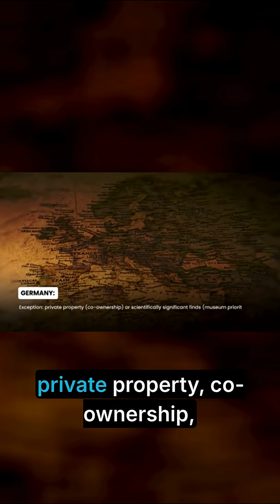Meteorite Ownership Laws: Know Your Rights Globally!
What should you do if you find a meteorite?
In this video, we break down exact steps you must take when you discover a possible space rock — from identifying fusion crusts and regmaglypts, to photographing, preserving, and legally reporting your find. We also explore the most important meteorite falls of the last decade, including the Winchcombe meteorite (UK), Flensburg (Germany), Charlottetown (Canada), Arpu Kuilpu (Australia), McDonough (USA), and several rare carbonaceous and Martian meteorites that stunned the scientific world.
You’ll learn:
• How often meteorites hit Earth
• What a real meteorite looks like
• How to protect its scientific value
• What NOT to do when you find one
• Meteorite laws in the USA, UK, Germany, Australia & Canada
• Why fresh meteorite falls matter for planetary science
• How recent fireballs were recovered using modern camera networks
• Why meteorite collecting is called “the cheapest form of space exploration”
Meteorites carry 4.5-billion-year-old material, older than Earth itself. Anyone can find one — if you know what to look for… and what to do next.
If you enjoy astronomy, meteor showers, fireball news, skywatching, asteroid science, or space discoveries, this video is for you.